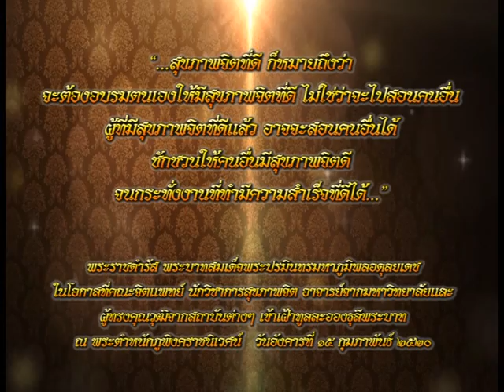รายการเปิดดวง 12 ราศี | 17/11/59 | EP 4/4